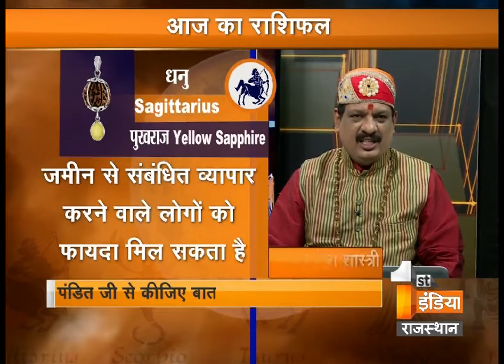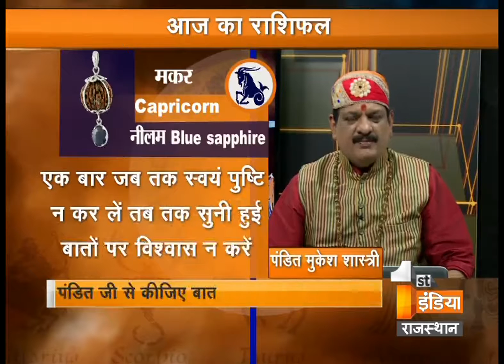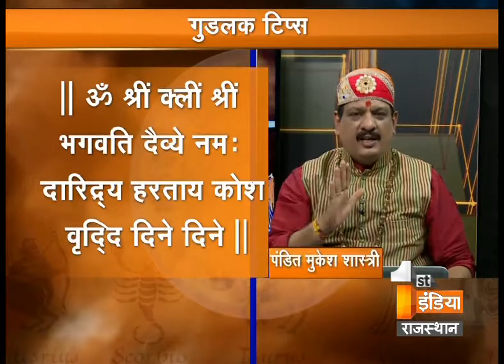फाइनेंसियल स्ट्रांग बनाने वाले महामंत्र | आर्थिक परेशानी से निजात पाने के लिया मन्त्र | Part - 2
आज के इस मंहगाई  के युग मे धन की कितनी आवश्यकता है यह आप सभी जानते है . सुखपूर्वक रहने के लिए पग पग पर धन की आवश्यकता पड़ती है . घर चलाने के लिए , बच्चो की शिक्षा  के लिए  आपको अपनी शमता से ज्यादा महेनत करनी पड़ती है . कन्या का विवाह करना है , एक सुंदर से घर का सपना है पर जितना कमाते है वो सब तो रोज के खर्चो मे ही पूरा हो जाता है .  अपने सपनो को पूरा करने की चिंता रहती हो तो यदि आपको  हर कदम पर धन की कमी का सामना करना पद रहा हो, रूकावटो का सामना करना पड़ रहा हो , आपका व्यापार बहुत ज्यादा मंदा चल रहा हो , अपना मकान नहीं बन रहा हो रहा हो तो आज मै आपको आपके कोष मे वर्धि करने वाला  एक  बहुत  ही  चमत्कारी  और  दुर्लभ  मन्त्र  हूँ  .  मेरा दावा है की यदि आप इस मन्त्र की साधना कर ले कुछ ही दिनों मे आपको बहुत ही चमत्कारिक परिणाम देखने को मिलेगे..

मंत्र - || ॐ श्रीं क्लीं श्रीं भगवति दैव्ये नमः दारिद्र्य हरताय कोश वृद्दि दिने दिने ||

you Remedies, Medications to your troubles along with worthwhile astrological aspects.

Cameraman- Sandeep